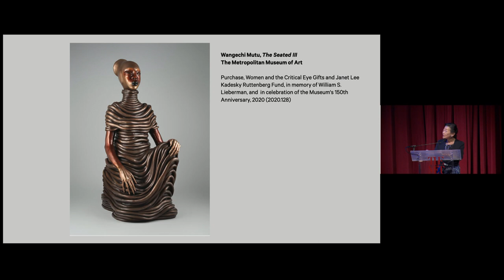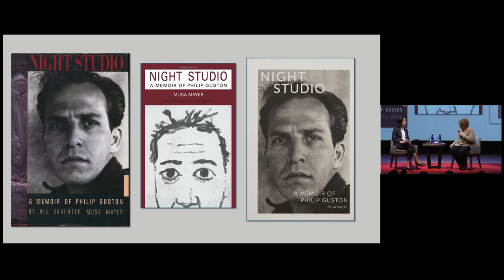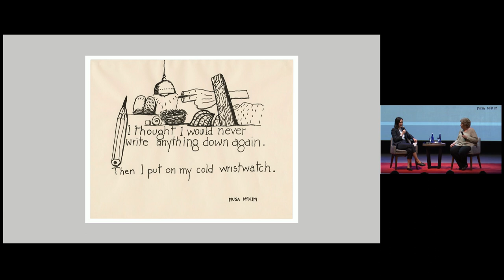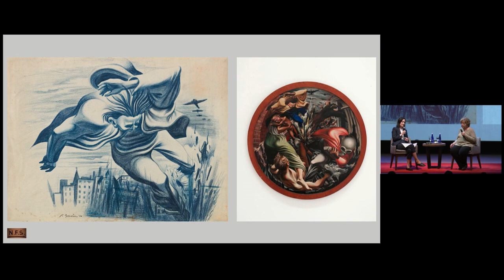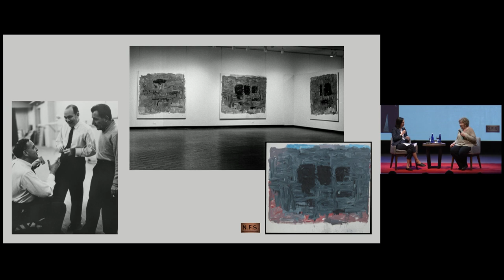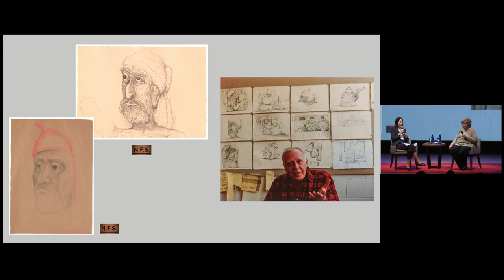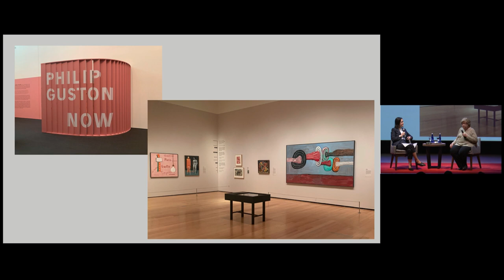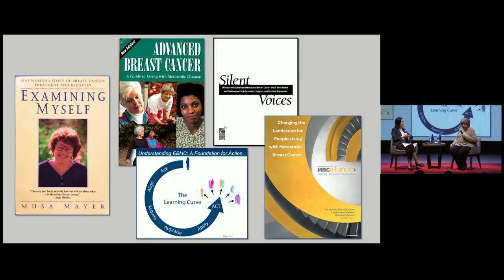Women & the Critical Eye 2023 featuring Musa Guston Mayer in Conversation with Kelly Baum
The Metropolitan Museum of Art’s annual Women & the Critical Eye series supports a greater understanding of and appreciation for works of art through the lens of expert women collectors, connoisseurs, artists, and Museum professionals.

A conversation with Musa Guston Mayer, President of The Guston Foundation, and donor to The Met of her extensive personal collection of paintings and drawings by the visionary American artist Philip Guston, and Kelly Baum, Cynthia Hazen Polsky and Leon Polsky Curator of Contemporary Art